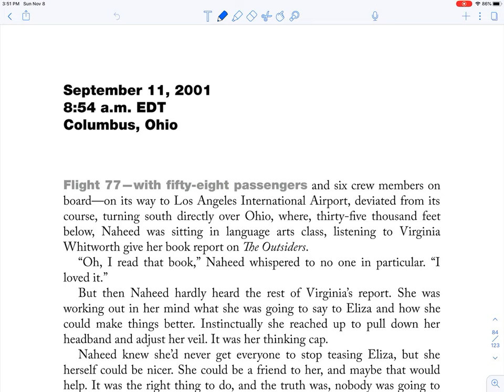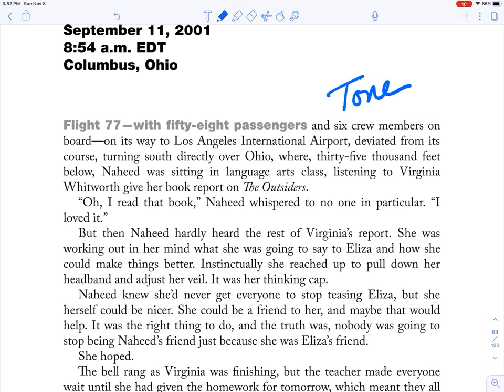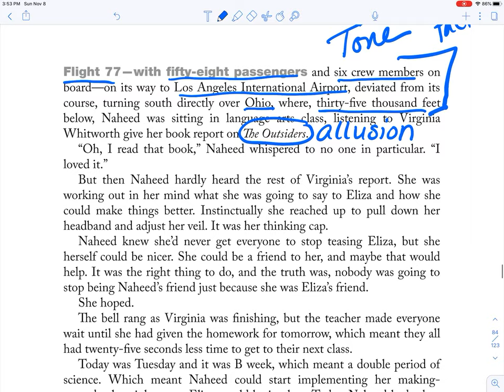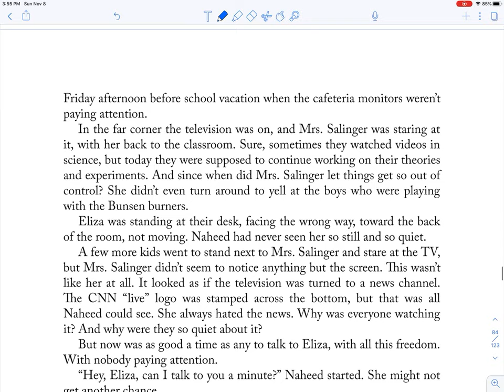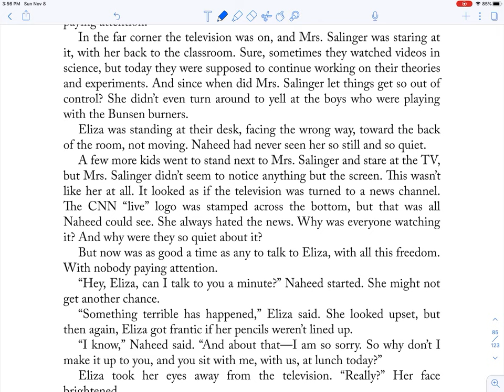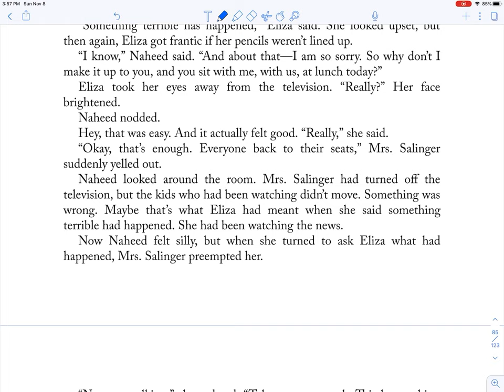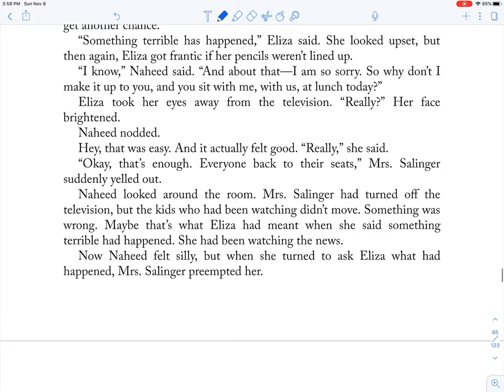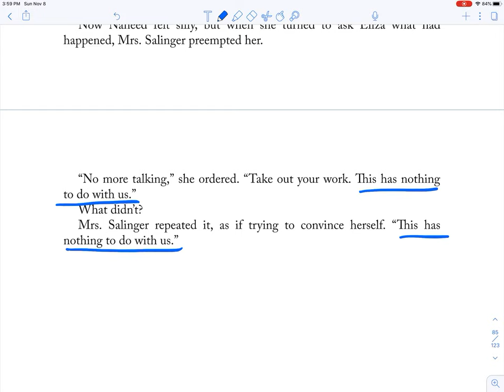Nine, Ten by Nora Raleigh Baskin: Section 19- 9/11 8:54 AM, Columbus, Ohio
This is the nineteenth section of the novel Nine, Ten by Nora Raleigh Baskin.  This section focuses on the character Naheed Mohamadi.